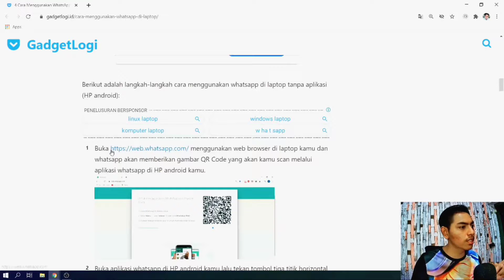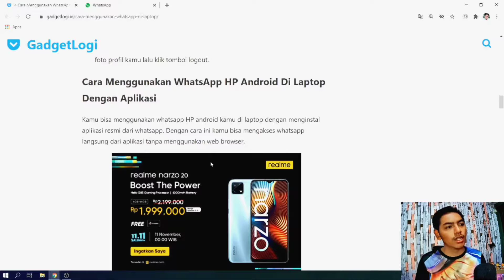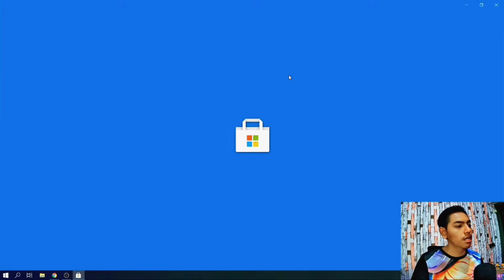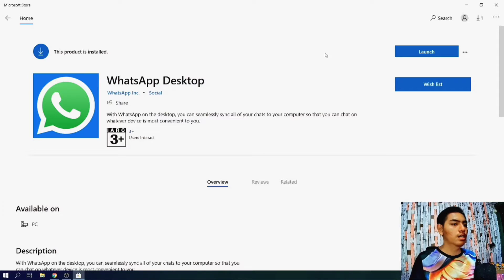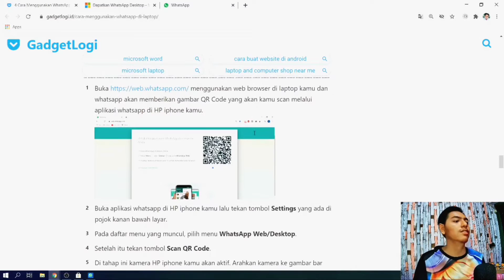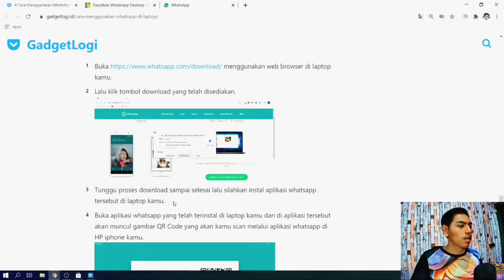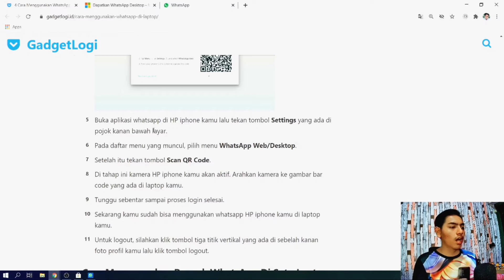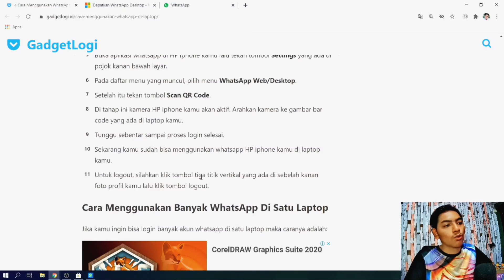4 Cara Login / Menggunakan WhatsApp Di Laptop (Android & iPhone)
Apakah kamu ingin bisa login whatsapp di laptop agar bisa menggunakan whatsapp di laptop kamu? jika benar demikian maka kamu bisa mengikuti panduan cara menggunakan whatsapp di laptop yang akan GadgetLogi bahas di video ini.

Ingin tahu bagaimana caranya? tonton video ini sampai selesai, ya